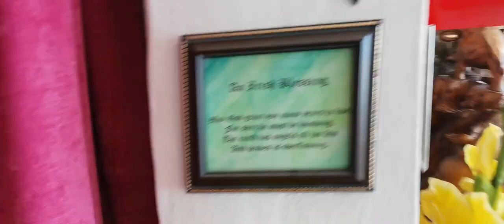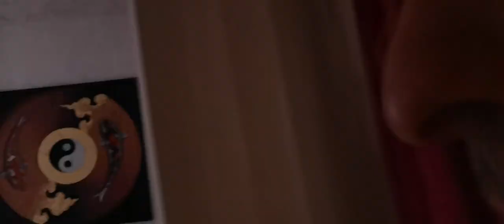Pure Energy Insence - Oils, Mark Bajerski Cleansing Negative Energy Workshop. Heal/Protect Yourself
Mark Bajerski"s Oils & Incense